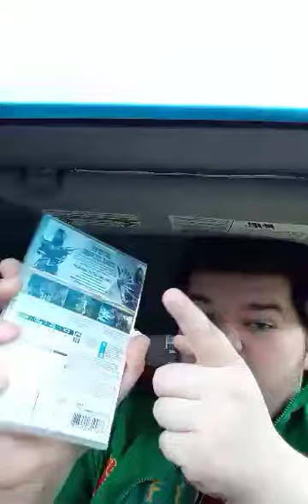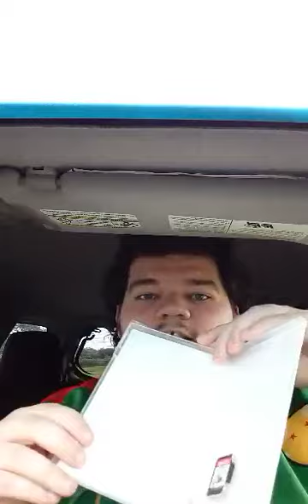Mortal Kombat 1 Nintendo Premium Edition Unboxing